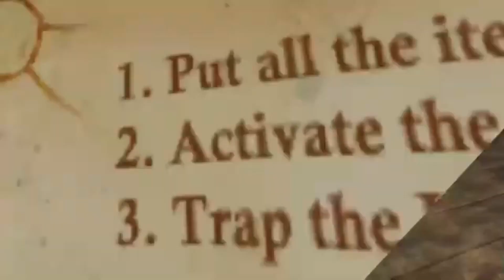Krampus new update| full gameplay+walkthrough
Changes:☑️ Added leaderboard
- Compete who will finish the game faster!

☑️ Added support for mobile devices
- try running the game on your phone!

☑️ Gameplay changes
- new rooms have been added to the location, the level has also been slightly updated.
- now there is no more sprinting, but you walk a little faster

☑️ Changes in puzzles
- Added new items
- Added new puzzles
Thanks to @Alexandr for the update :)))))

Hello gamers! on this channel I play video games such as, granny, slendrina, granny 2, territorial.io, and geomatrey dash! I also might play more video games in the future. :)